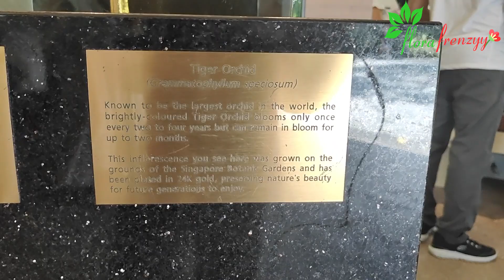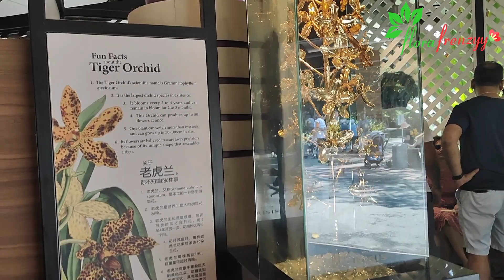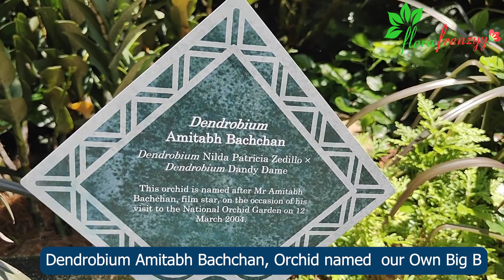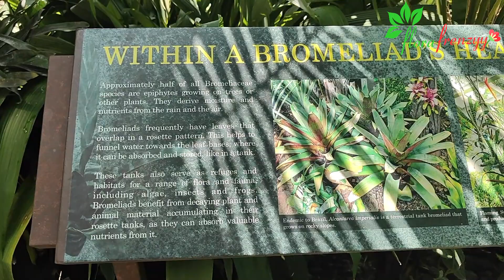National Orchid Garden, Singapore, Singapore Botanical Garden, Plants in Singapore, World Heritage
Yuen Peng McNeice Bromeliad Collection, The Sembcorp Cool House, Tan Hoon Siang Mist House.  The products of the Gardens' orchid breeding programme, which began in 1928, deserve a place where they can be displayed in their full splendour. The very design of these orchids is, one could say, 'hand-crafted' by the Gardens' horticultural staff, dedicated to bringing out the finest in any hybrid cross.

With over 1000 species and 2000 hybrids on display, the splendour of these gorgeous blooms is absolutely a sight to behold at the National Orchid Garden.
The Sembcorp Cool House is designed to emulate a high elevation montane forest, which exists at altitudes of 1,000m to 2,000m, and with a surrounding temperature of 16 to 23 degrees Celsius. Researchers will be able to study rare orchids that are naturally found only at higher elevations, such as such as Cymbidiums (also known as Boat Orchids), Dendrochilums (also known as Chain Orchids), Cyrtochilums and Phragmipediums (also known as Slipper Orchids). This will greatly benefit taxonomic and floristic research, as researchers will be able to grow rare species, before identifying and documenting them at a later stage when they flower.